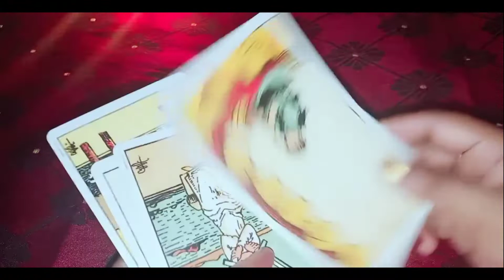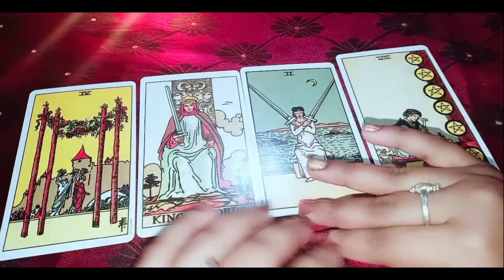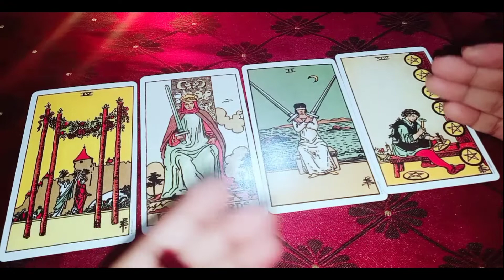Hindi tarot card reading /New year 2020 kaisa rahne wala hai number 4 walo ke liye /टैरो कार्ड